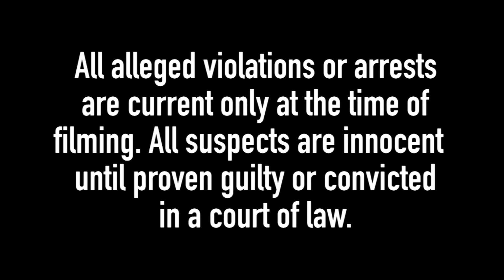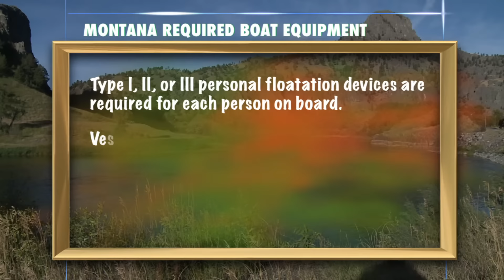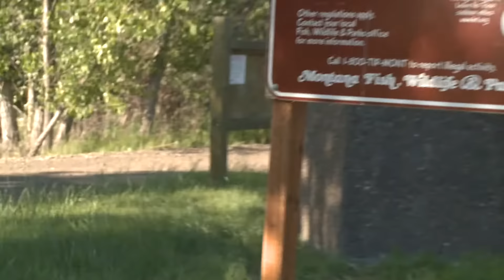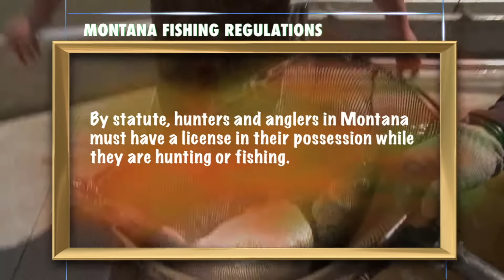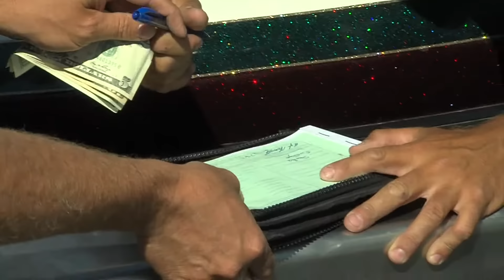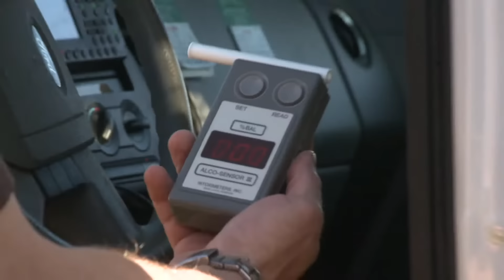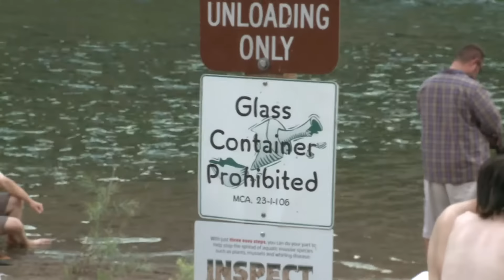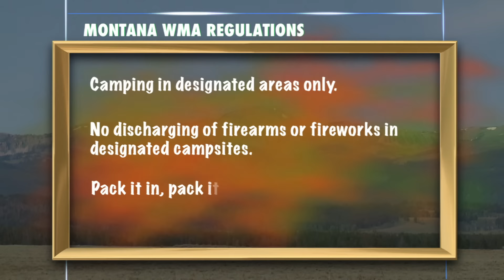Wardens | Episode 5: Operation Litter Bug | FD Real Show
Wardens - Episode 5: Operation Litter Bug | Outdoor Documentary

When your job is protecting our most precious natural resources in some of the nation’s most remote areas, there is rarely a dull moment. Wardens chronicles the lives of Conservation Officers in America. The show features the men and women who protect public lands, from ride-alongs on interstate game checks, to anti-poaching sting operations; from remote snowmobile trails in grizzly bear country, to unforgiving white-water rapids. While the focus of Wardens is enforcement of regulations, the show takes special precautions to ensure the general public understand those who would violate the rules are the minority and the vast majority of encounters with our Wardens are law-abiding citizens.